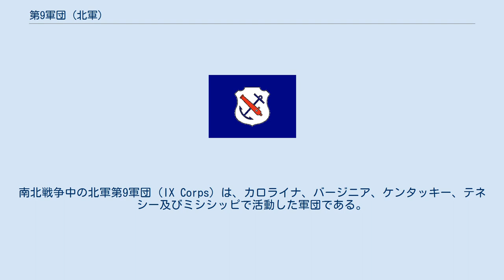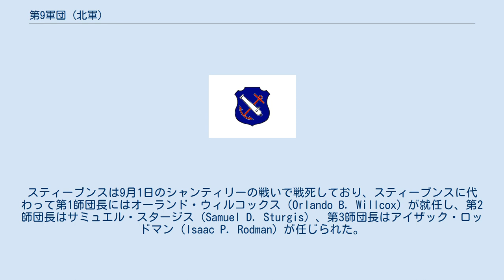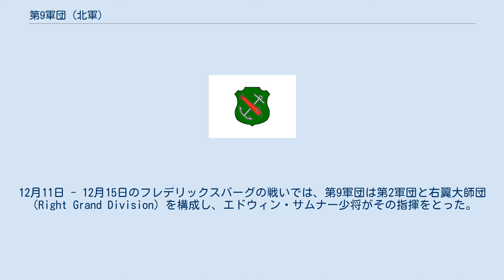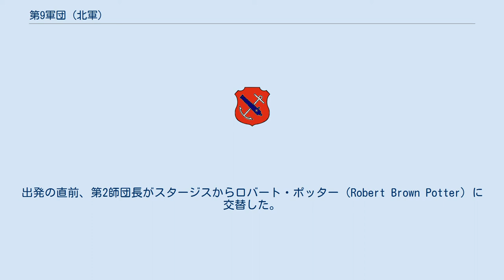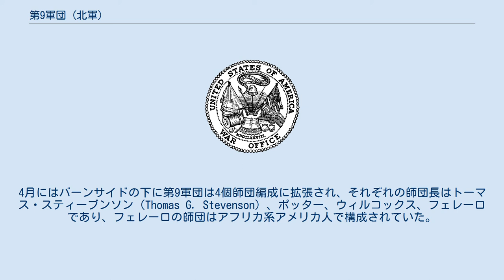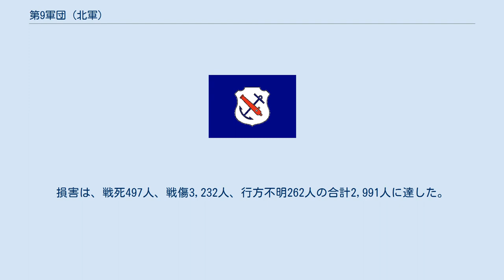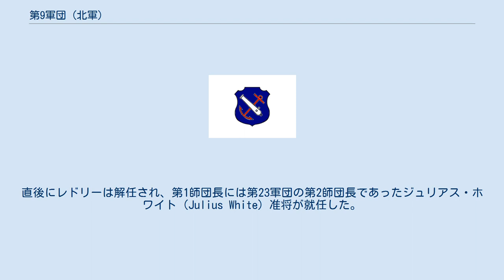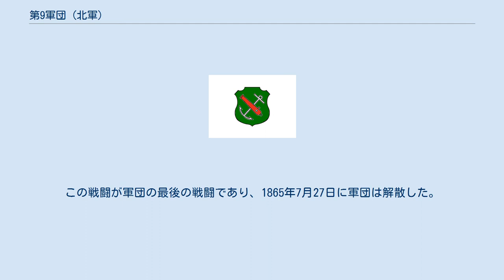第9軍団 (北軍)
南北戦争中の北軍第9軍団（IX Corps）は、カロライナ、バージニア、ケンタッキー、テネシー及びミシシッピで活動した軍団である。
 第9軍団第1師団記章 正式に軍団番号が与えられたのは1862年7月22日であるが、第9軍団の組織自体は1862年2月のアンブローズ・バーンサイドによるノースカロライナ遠征に遡る。
6月にノースカロライナ遠征が北軍の勝利で終了すると、バージニア州ニューポートニューズにおいて、ノースカロライナ遠征に参加したバーンサイドの2個師団とアイザック・スティーブンス准将の師団を中核とし、3個師団に編成の第9軍団が組織された。
師団長は、スティーブンス、ジェシー・リー・リノ少将及びジョン・パーク（John G. Parke）少将であった。
 第9軍団はポトマック軍に所属していたが、ニューポートニューズに短期間滞在した後、ジョン・ポープ少将のバージニア軍を補強するよう命令を受け、8月28日-30日の第二次ブルランの戦いに参戦した。
これが第9軍団にとって初めての戦闘であったが、スティーブンスとリノの2個師団のみが参加し、その戦力は12個連隊、2個砲兵中隊で兵力は5,000人以下であった。
バーンサイドが不在であったため、リノが代理の軍団長を務めた。
第二次ブルランの戦いでの損害は、戦死204人、戦傷1,000人、行方不明319人の合計1,523人であった。
いくつかの連隊は南軍の激しい砲火にさらされ、第28マサチューセッツ連隊は234人の損害を出している。
 その後第9軍団はポトマック軍のメリーランド方面作戦に加わった。
バーンサイドはポトマック軍右翼の司令官として第1軍団と第9軍団を指揮したため、リノが引き続き第9軍団の司令官を務めた。
スティーブンスは9月1日のシャンティリーの戦いで戦死しており、スティーブンスに代わって第1師団長にはオーランド・ウィルコックス（Orlando B. Willcox）が就任し、第2師団長はサミュエル・スタージス（Samuel D. Sturgis）、第3師団長はアイザック・ロッドマン（Isaac P. Rodman）が任じられた。
メリーランド方面作戦中は、ジェイコブ・ドルソン・コックスのクナーウ師団が一時的に所属した。
また、いくつかの連隊も追加され、4個師団の戦力は29個連隊、5個砲兵中隊、総人員13,819人（非戦闘員含む）であった。
 1862年9月14日のサウス山の戦いは、ほぼバーンサイドのポトマック軍右翼のみが戦った。
サウス山の戦いは北軍の勝利に終わったが、第9軍団は戦死157人、戦傷691人、行方不明41人の合計889人の損害を出した。
第1軍団の損害もほぼ同程度であった。
リノはこの戦いで戦死し、コックスがその後を引き継いだ。
9月17日にはアンティータムの戦いが発生、北軍が勝利し南軍のメリーランド侵攻は終わった。
この戦いでは両軍共に大損害を受けたが、第9軍団は約8500名の実働人員に対し、戦死438人、戦傷1,796人、行方不明115人の合計2,349人の損害を受けた。
第3師団長のロッドマンも瀕死の重傷を負った。
コックスの師団は、この戦役の後にバージニアに戻った。
この師団はサウス山とアンティータムで輝かしい勇気を示していた。
 コックスは軍団を去り、ウィルコックスが軍団長となった。
ウィルコックスの後任の第1師団長にはウィリアム・バーンズ（William Wallace Burns）が就任した。
ロッドマンの後任の第3師団長にはジョージ・ゲッティ（George W. Getty）が就任した。
 1862年11月5日、バーンサイドはポトマック軍の司令官に任命され、アメリカ連合国の首都リッチモンドを目指し南下した。
12月11日 - 12月15日のフレデリックスバーグの戦いでは、第9軍団は第2軍団と右翼大師団（Right Grand Division）を構成し、エドウィン・サムナー少将がその指揮をとった。
第9軍団の兵力は31個連隊、5個砲兵中隊であったが、フレデリックスバーグでは戦死111人、戦傷1,067人、行方不明152人、合計1,330人の損害を受けた。
北軍は敗北し、北へ引き上げた。
この戦いの後しばらくして、ジョン・セジウィックが軍団長となり、ウィルコックスは師団長に戻った。
 1863年2月5日、セジウィックに代わってウィリアム・ファーラー・スミスが軍団長となり、2月12日にニューポートニューズへの移動が命令され、そこに約1ヶ月留まった。
スミスが軍団長を務めた...